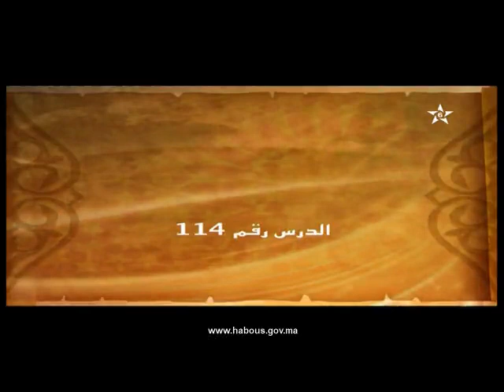ذ. لحسن إد سعيد، كرسي الإمام القاضي عياض في مادة السيرة النبوية، الدرس رقم: 114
برنامج الكراسي العلمية مع كرسي الإمام القاضي عياض، ومع الفصل الثالث من باب المعجزات (معجزة القرآن).